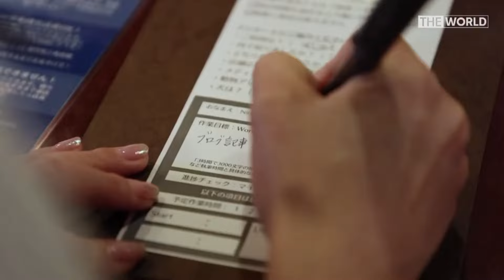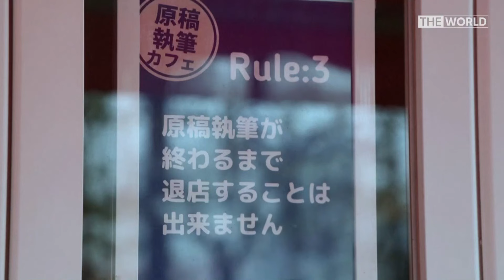Japan's Anti-Procrastination Café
Japan is the first country to introduce the Anti-Procrastination Café, have a look inside!